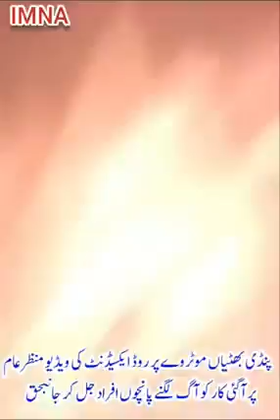Road Accident Near Pindi Bhatiya On the M-2 Moterway has Surfaced , Pindi Car accident video today